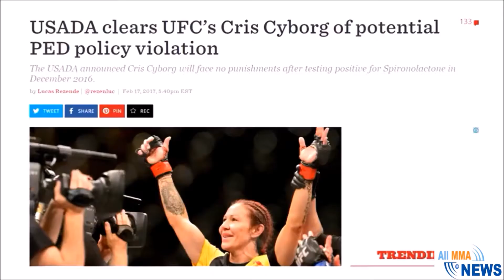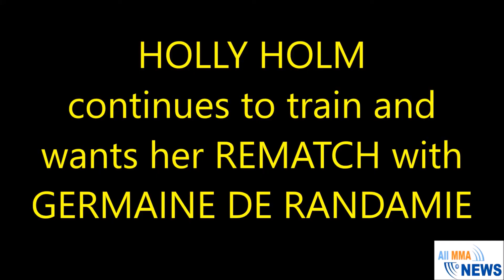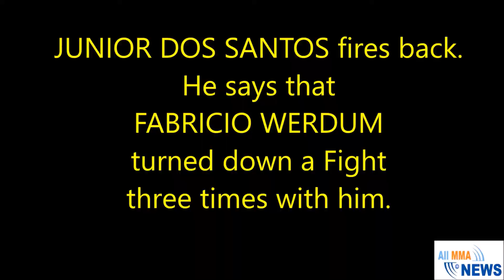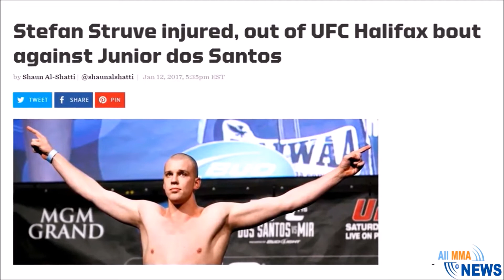Cris Cyborg has been cleared by USADA and has some words for the media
Holly Holm is pushing the UFC for a rematch with Germaine De Randamie

Joe Rogan

Fabricio Werdum

Junior Dos Santos